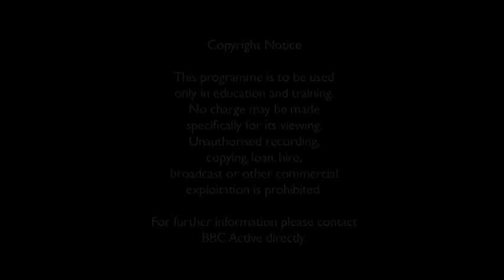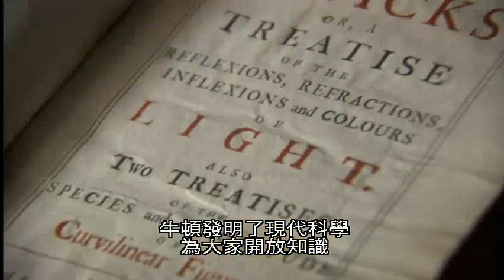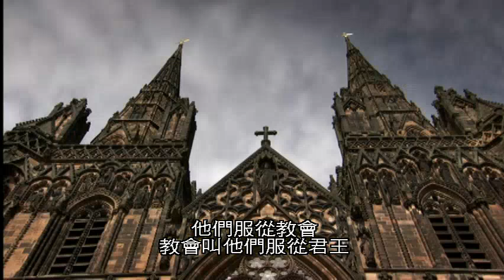(BBC)啟蒙時代的英雄1. 知識的力量 The Power of Knowledge(BBC)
本系列節目描述發生在十八世紀，把力量從宗教與貴族的手中還給人民，使人類歷史進入現代化的故事。啟蒙時代先驅的思想是我們今天能夠擁有Google，臉書與維基百科的原因，也造就了今日的民主，金融，法律與製造業系統。一同了解以人為本的思想如何淘汰
了傳統的神權思想，科學化實驗給了人類全新的世界觀，從此之後邏輯，而不是信仰，主宰了歷史的進步。這些英雄包括牛頓，達爾文，伏爾泰，腓德烈大帝與湯瑪士傑佛遜等人。